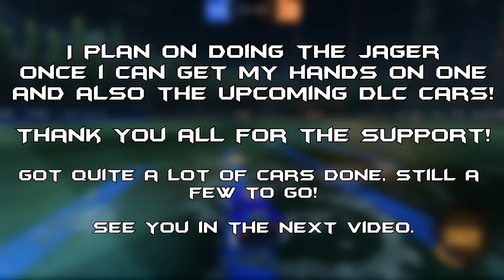Dominus GT is OP | Rocket League Montage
I'm not dead yet! But RIP CC1 crates though...

For those that don't know what this OP series is about, it's my highlights done with a certain car and contains some edits and memes here and there. Nothing to take seriously, it's just for entertainment.

[x1.25 speed]
- Khouse - King
- Medii x BEAUZ - Girl On Fire
- RmaN - I Can Redo It